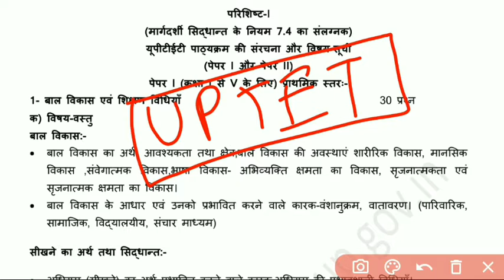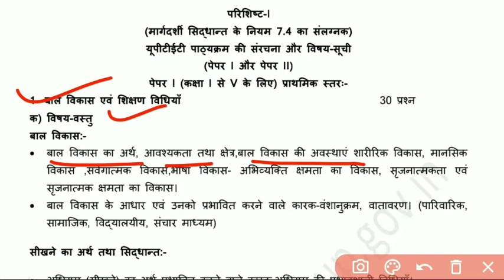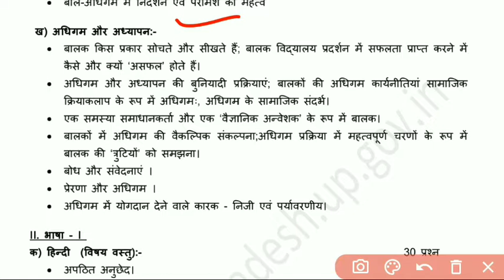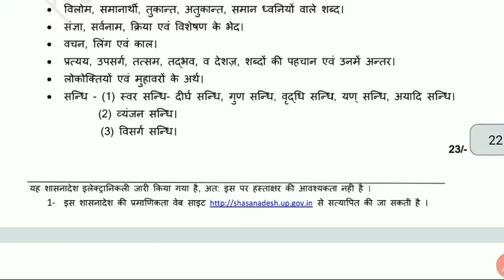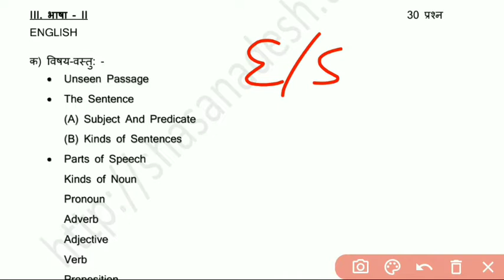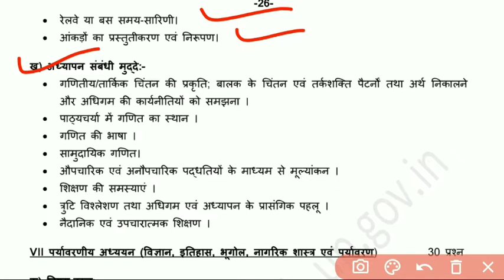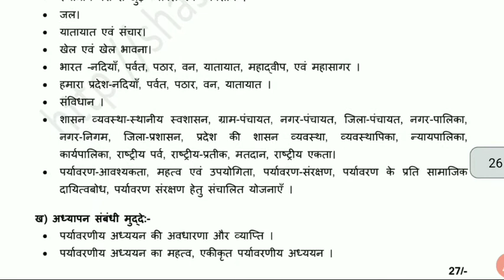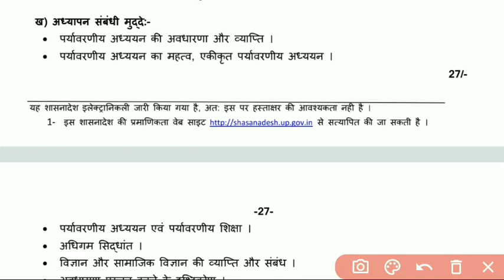💥SYLLABUS | UPTET paper 1 | UPTET 2021 syllabus in Hindi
Hello students, this is Raj Yadav..

Hindi Language and pedagogy
(paper 1&2)

English Language and pedagogy
(paper 1&2)

Math and padagogy (paper 1)

Math and padagogy (paper 2)

Evs and padagogy (paper 1)

ARIHANT PUBLICATION:-
CDP (paper 1&2)

Hindi language and padagogy
(paper 1&2)

English language and padagogy
(paper 1&2)

SST (paper 2)

math & science (paper 2)

DISHA PUBLICATION :-
CDP (paper 1&2)

preparation for ctet
preparation of ctet
ctet ki taiyari kaise kare
ctet ke liye books
cdp ke liye books
books for cdp
books for ctet
ctet preparation
ctet notification